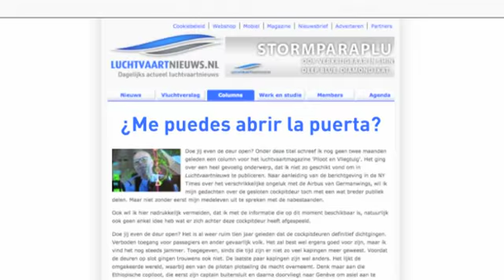Un piloto alertó hace meses del riesgo de que un copiloto se encerrara en la cabina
El piloto holandés Jan Cocheret alertó hace dos meses sobre el riesgo de que un copiloto de un avión se encerrara en la cabina y no permitiera el regreso del piloto tras haber salido para ir al servicio, como sucedió en el fatídico vuelo 4U9525 de Germanwings que acabó con la vida de 150 personas. En un artículo en una revista aeronáutica especializada holandesa, Coheret escribió: "Espero que después de ir al servicio nunca me encuentre delante de una puerta de cabina cerrada".